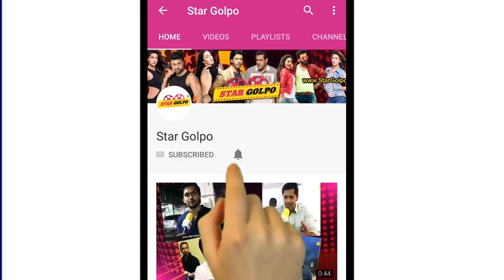সংসার ভাঙা নিয়ে মুখ খুললো Nusrat! Bubly র কন্যা সন্তান নিয়ে গুঞ্জন? Srabanti র সংসার সত্যি ভাঙলো?